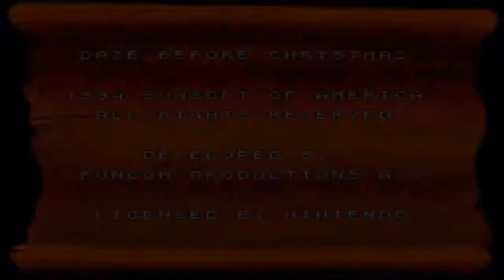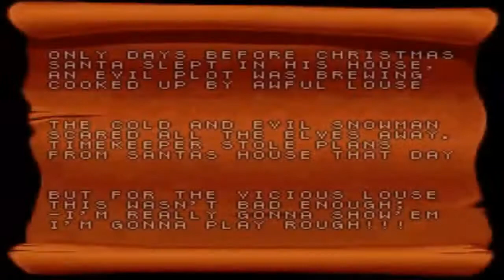Espaço Old School: Daze Before Christmas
E ae, pessoal. Mais um vídeo do Espaço Old School depois de muito tempo. Esse é uma espécie de especial de Natal em que eu falo sobre um game de Super Nintendo bem obscuro e exclusivo na Europa e na Austrália. Espero que tenham gostado do vídeo e desejo um feliz Natal a todos.